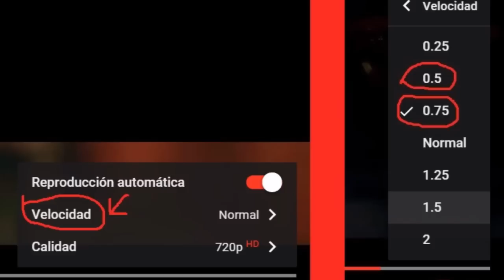UN POCO LOCO, COCO, FLAUTA DULCE FÁCIL, TUTORIAL CON ANIMACIÓN.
NOTAS: SOL SI SI LA LA SOL
               SOL MI FA FA FA MI
               DO+ SI SI LA  LA SOL
               SOL MI FA FA MI MI DO

              MI FA SOL SOL LA SOL LA LA
              DO+ SI SI SI SI LA LA SOL
              SOL SOL MI FA SOL LA LA
              DO+ SI SI SI LA LA SOL
              SOL SOL MI RE DO RE SOL
              SOL SOL LA LA SI SI SI RE+ DO+